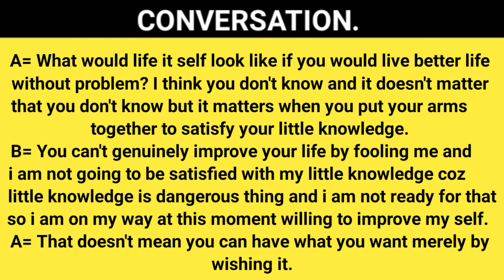ku baro English-ka af somali.